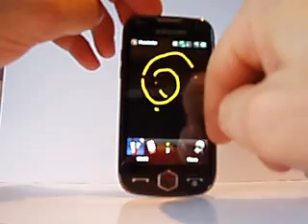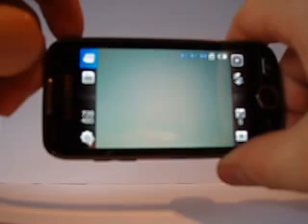SAMSUNG OMNIA 2 GT I8000